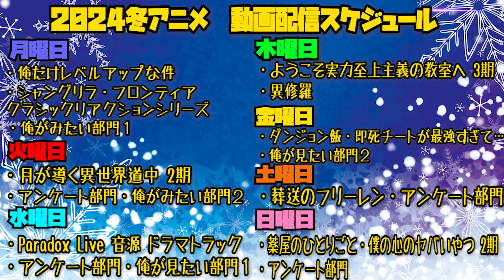灰と幻想のグリムガルの第12話を見た日本人の反応｜Grimgar of Fantasy and Ash EP12｜アニメリアクション｜グリムガル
マジでこれは見てよかった

灰と幻想のグリムガル
Grimgar of Fantasy and Ash

【ほしい物リスト】ゴミ人間
…他になにかあれば随時追加予定

0:00 OPトーク-Talk-
1:04 リアクション-Reaction-
24:42 感想・考察-Review-

〜For oversea〜
I watched 【Grimgar of Fantasy and Ash 】